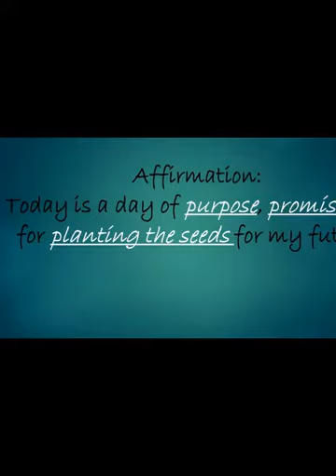Let's talk about: letting go (#5)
Sometimes you have to just let it go!  But, is it really that easy?  For some it is not.  For others, it depends.  What do you to move on from something that bothers you?

AFFIRMATION:
"Today is a day of purpose, promise, and for planting the seeds for my future."

--T.H. Green (2017)

Thank you for stopping by!  I am a lover of life, a wife, a mother, grandmother, a supporter of self-improvement, and a woman who has had bariatric surgery.  I am working to increase my own quality of life; while helping others learn why increasing their quality of life is worth the effort and such an awesome journey to explore.  Join me for videos on health and wellness, bariatric survival, open discussion topics, experimenting with recipes designed around the Beyond Burger Patties, and so much more!

Thanks,
Toni

--Mailing Address:--
10878 Westheimer Rd #210

---Devices---
iPhone
Nikon Coolpix B500
Sony A5100